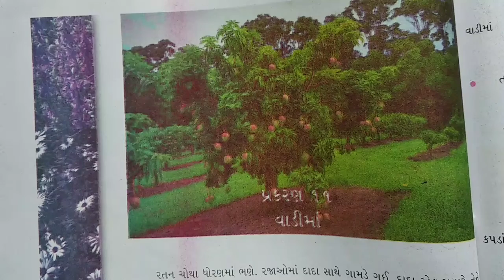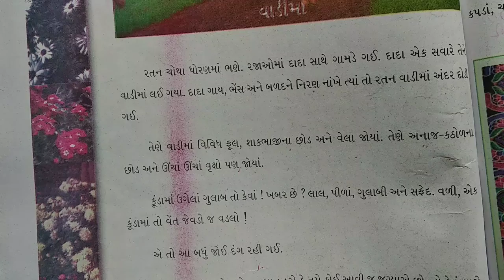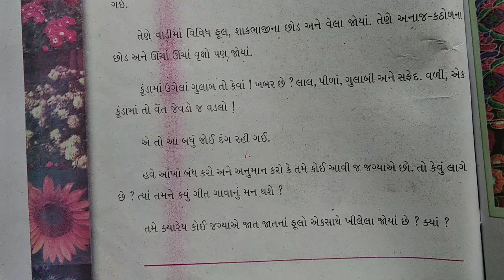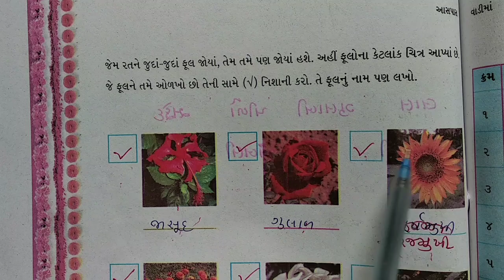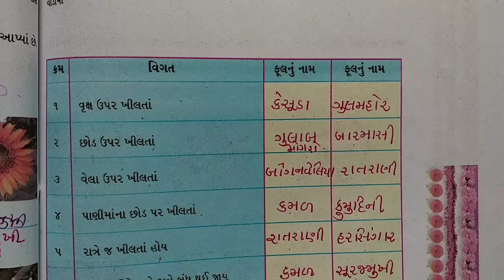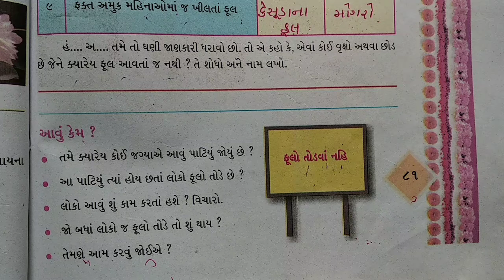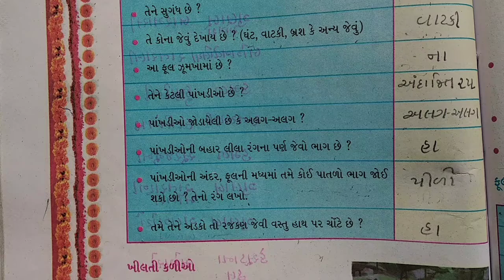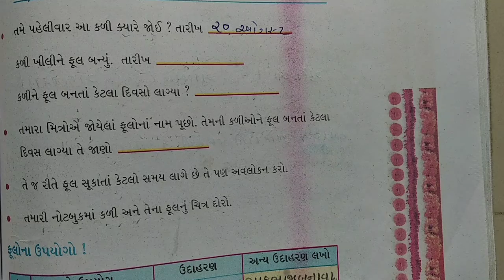ધોરણ-૪ વિષય- પર્યાવરણ પાઠ-૧૧ વાડીમાં ભાગ-૧